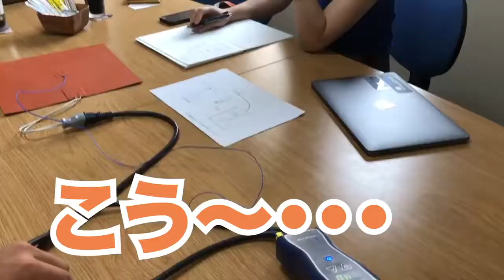男澤誠社長、ヒーターの温度当てに挑戦！株式会社スリーハイ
スリーハイのホームページはこちら